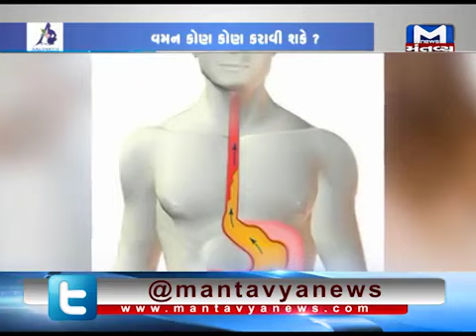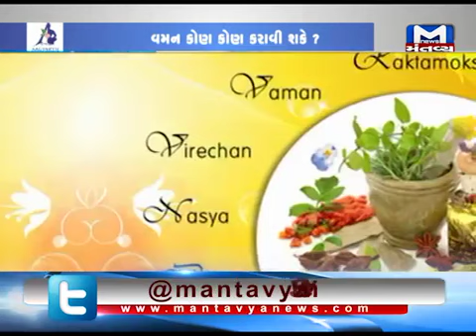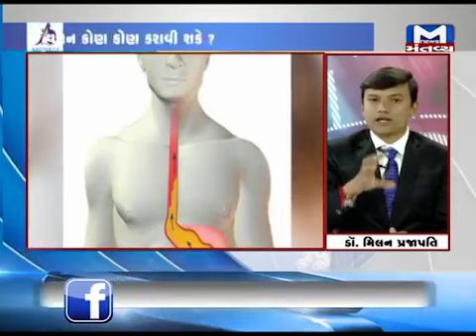BEST VAMAN TREATMENT IN AHMEDABAD | BEST AYURVED DOCTOR IN AHMEDABAD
KNOW ABOUT VAMAN
KNOW ABOUT AYURVEDA
KNOW ABOUT PANCHKARMA

AAGYARTH AYURVED PANCHKARMA HOSPITAL
A-304,
SILVER BROOKE COMPLEX,
OPP. DOCTOR HOUSE,
NR. PARIMAL UNDERPASS,
AMBAWADI,
AHMEDABAD
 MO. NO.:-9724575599